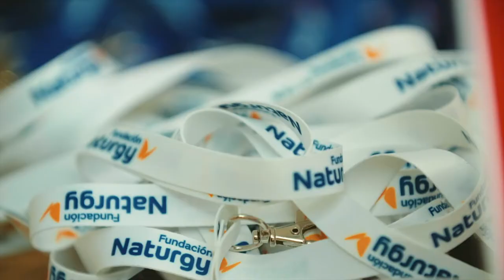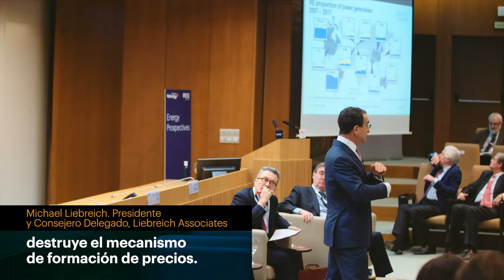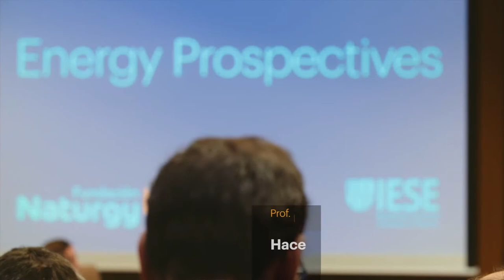Antología Energy Prospectives 2019-20, un resumen de los debates sobre el sector energético.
La Fundación Naturgy, junto con el IESE Business School, emprendió en marzo de 2019 la iniciativa Energy Prospectives, donde ambas instituciones hemos querido impulsar el debate en torno al sector energético, su situación actual y su futuro próximo.
Tras las cinco ediciones celebradas hasta la fecha, diez figuras de reconocido prestigio internacional han realizado ya sus aportaciones a este debate y hemos recopilar en un video algunas de las ideas más relevantes agrupadas en tres grandes áreas interconectadas entre sí: transición energética, mercados energéticos y regulación.